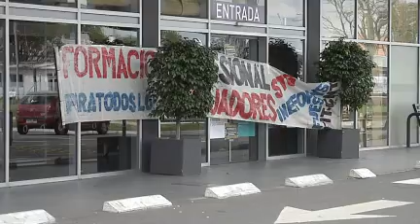Fuecys vuelve a ocupar supermercados por mejores salarios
Los trabajadores de los supermercados volverán a ocupar locales este fin de semana en Rocha y Maldonado. Además, el lunes harán paro desde las 9 de la mañana para acompañar las negociaciones en los consejos de salario.

Los trabajadores de los supermercados agremiados en Fuecys realizarán nuevas ocupaciones este fin de semana. El sábado será el turno de dos locales de la cadena El Dorado, uno en Chuy y otro en Maldonado.

Para el próximo lunes está prevista una nueva reunión en el marco de los Consejos de Salarios. Ese día, los trabajadores harán un paro desde las 9 de la mañana para concentrarse en las puertas del Ministerio de Trabajo.

En la última reunión, los empresarios propusieron mejorar el presentismo, pasando de 800 a 2.400 pesos a partir del 1º de enero. Los trabajadores hicieron una contrapropuesta, planteando que una parte de ese beneficio sea incorporada como componente salarial, a la vez de mejorar la retribución por antigüedad.

El lunes volverán a reunirse y allí puede aparecer una fórmula de acuerdo. De lo contrario, será el Poder Ejecutivo quien baje una propuesta contemplando la postura de cada una de las partes.